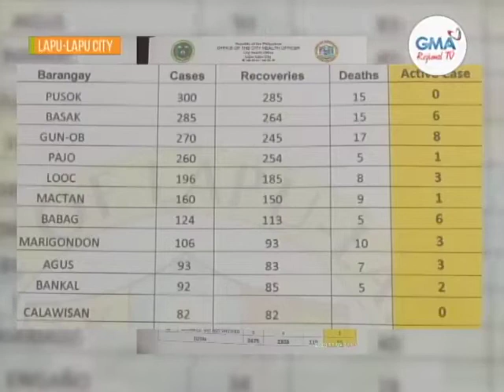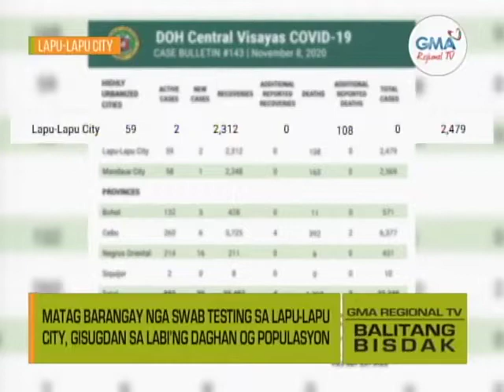Balitang Bisdak: Mass Testing sa Kabarangayan sa Lapu-Lapu City Gisugdan na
Human sa sektor sa turismo, transportasyon ug vendors sa Lapu-Lapu City, gisugdan na usab sa mga barangay. Gi-una ang adunay labi'ng daghan og populasyon.